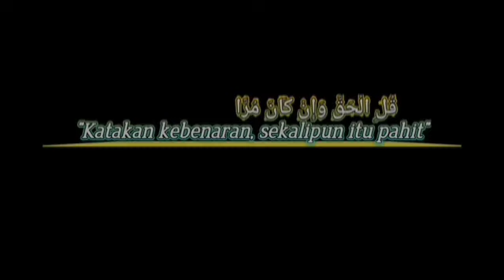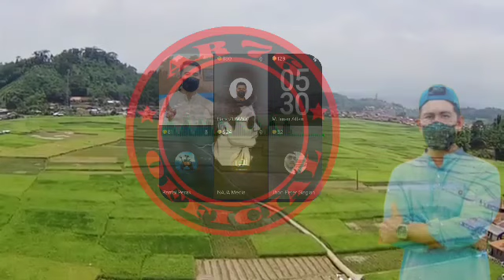SIAPAKAH YANG ANTI KRISTUS YANG SEBENARNYA ? SIMAK DEBAT SERUNYA